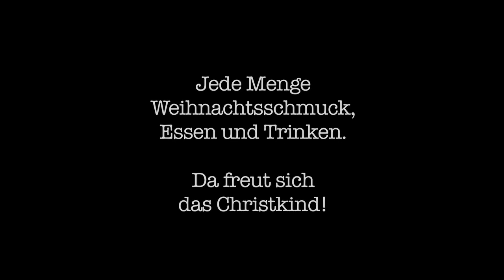Weihnachtsmarkt in München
Am Wittelsbacher Platz und in der Residenz finden jedes Jahr Weihnachtsmärkte statt.
Der mittelalterliche Weihnachtsmarkt am Wittelsbacher Platz ist jedes Jahr unser Lieblingsmarkt.